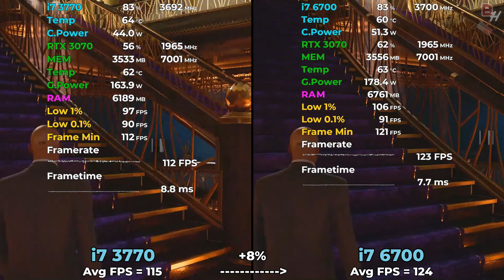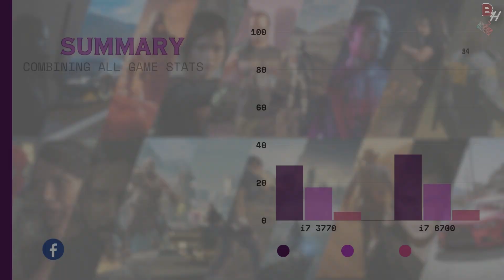i7 3770 vs i7 6700 Tested in 14 Games (2024) | 1080p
Timestamps
00:00 i7 3770 vs i7 6700 Horizon Forbidden West
01:00 i7 3770 vs i7 6700 GTA 5
01:46 i7 3770 vs i7 6700 Cyberpunk 2077
02:44 i7 3770 vs i7 6700 The Last of Us Part 1
03:37 i7 3770 vs i7 6700 Resident Evil 4 Remake
04:32 i7 3770 vs i7 6700 A Plague Tale Requiem
05:37 i7 3770 vs i7 6700 Red Dead Redemption 2
06:28 i7 3770 vs i7 6700 Hitman 3
07:23 i7 3770 vs i7 6700 Forza Horizon 5
08:18 i7 3770 vs i7 6700 Starfield
09:09 i7 3770 vs i7 6700 Hogwarts Legacy
10:03 i7 3770 vs i7 6700 Spiderman Miles Morales
10:54 i7 3770 vs i7 6700 God of War
11:48 i7 3770 vs i7 6700 Days Gone
12:51 Summary

Ram - 16GB Corsair Vengence 1600mhz CL 9

Ram - 32GB Corsair Vengence 2133mhz CL 13